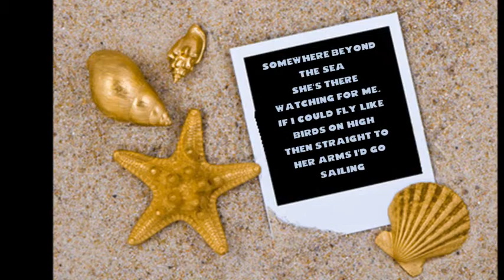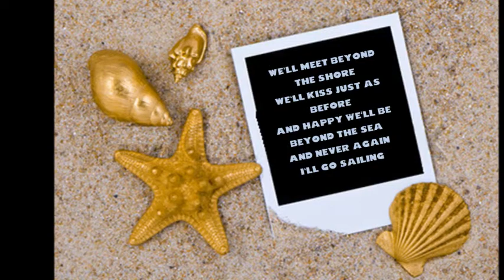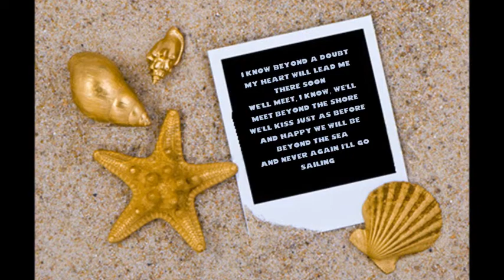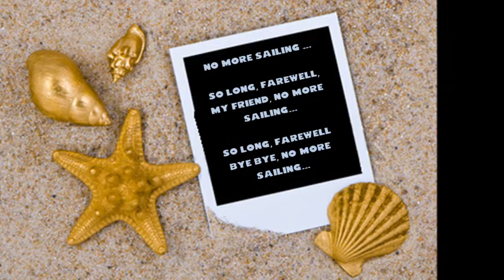somewhere beyond the sea - Thomas Pearson